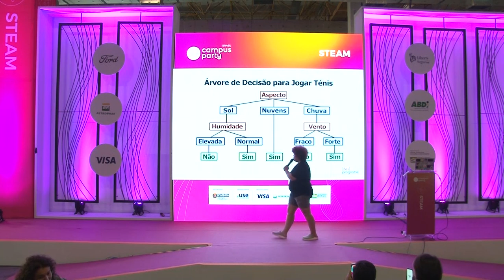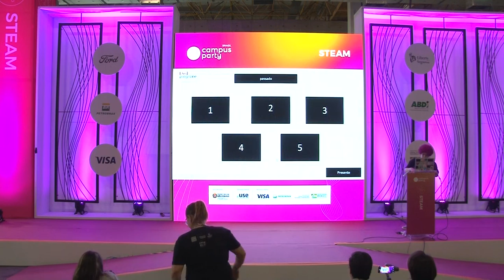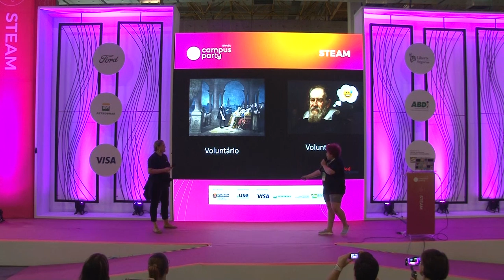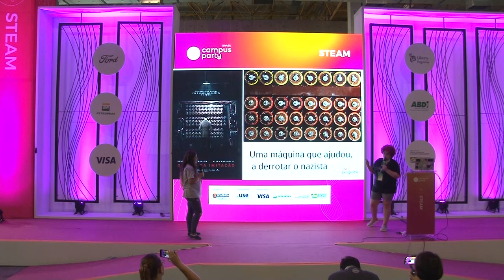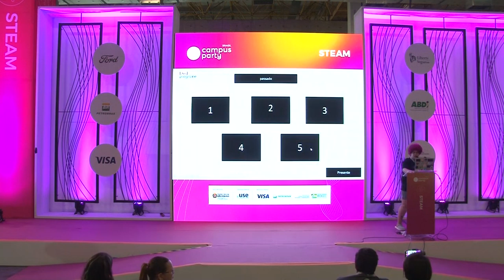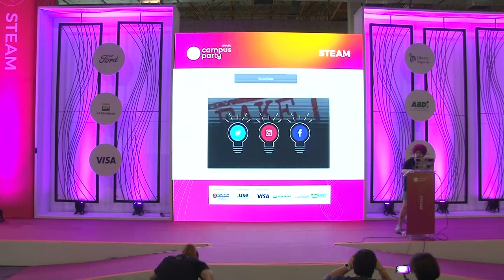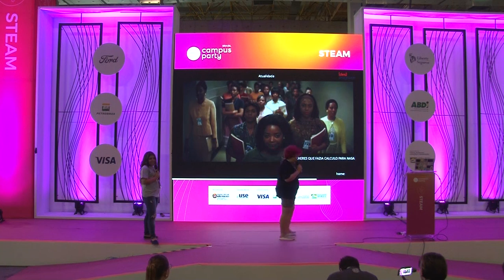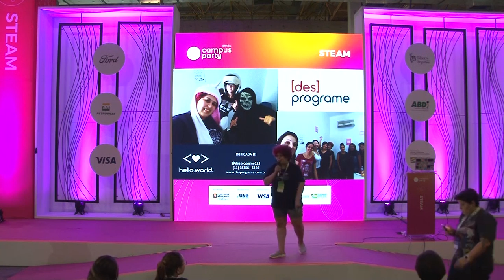CPBR12 - Como a tecnologia transforma vida - Steam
Palco: Steam

Data: 16/02/2019

Horário: 12h a 13h

Título: Como a tecnologia transforma vida

Descrição:
Essa palestra tem o foco de mostrar como a tecnologia está próxima das pessoas, como ela transforma vidas. Objetivo tirar o medo da tecnologia, mostrando que as coisas mudam naturalmente, contando casos reais que impactam as pessoas com lindas historias de transformações.

Palestrante: Cristina de Cassia

Desenvolvedora Full-Stack, apaixonada por tecnologia e pelas transformações que ela faz na vida das pessoas, ativista social na questão de inclusão da diversidade, trabalha como evangelista na PHPWomen, co-organizadora do Women Dev Summit e Fundadora do Desprograme uma organização que busca democratizar a programação e inclusão da diversidade na tecnologia.